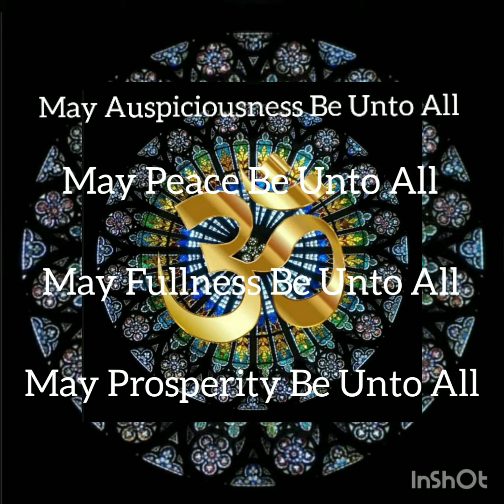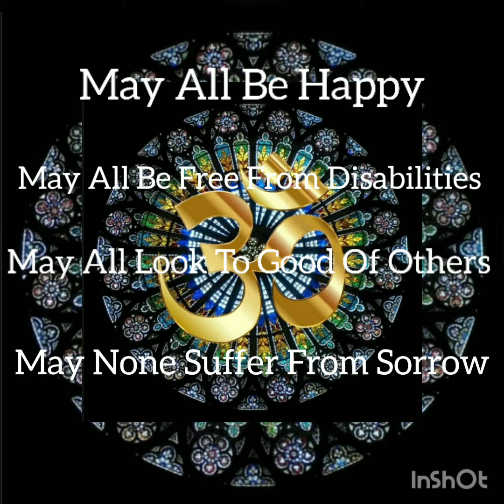Universal Peace Prayer by Jushya and Dasmay | Om Sarvesham with Lyrics and Meaning | Shanthi Mantra🙏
Praying for World's Peace 🙏🏻🙏🏻

Om Sarvesham Mangalam Bhavathu
May None suffer from sorrow 🙏🏻🙏🏻🙏🏻